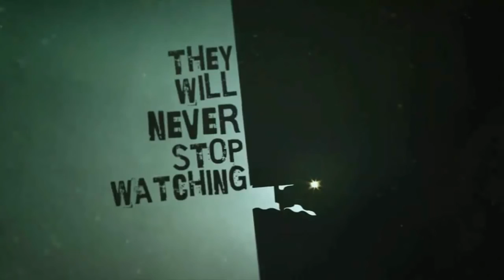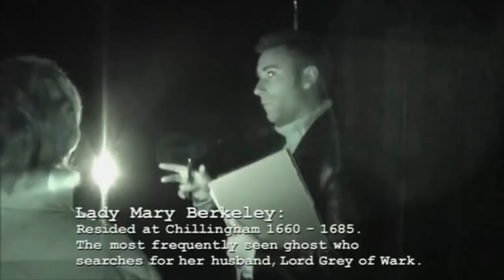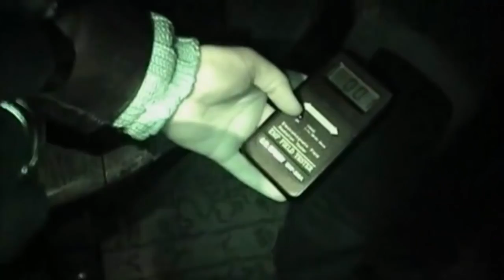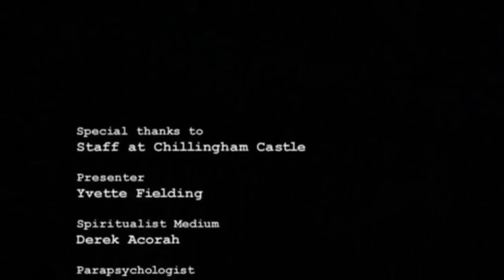Most Haunted - S01E02 ''Chillingham Castle''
Most Haunted travels to Northumberland to reputedly the most haunted castle in England. Will they make contact with the famed Blue Boy? Derek contacts a former resident, a hissing noise frightens the crew and a box moves by itself.